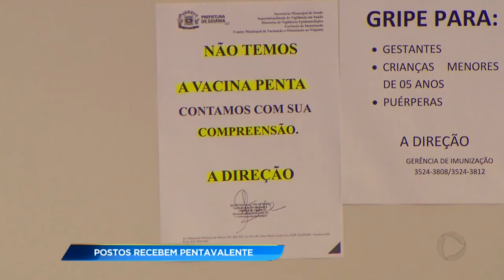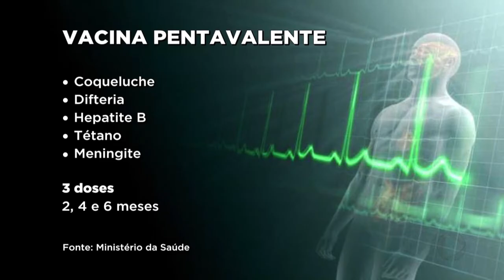GR - Postos recebem pentavalente - 14-07-2017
O Goiás Record começa com uma boa notícia. A Secretaria Municipal de Saúde, finalmente, recebeu novas doses da vacina pentavalente, que deve ser aplicada em bebês recém nascidos.
A vacina estava em falta nos postos de saúde e até nas clínicas particulares. Por equanto, chegaram apenas oito mil e trezentas doses.